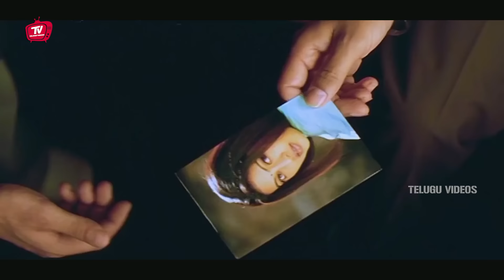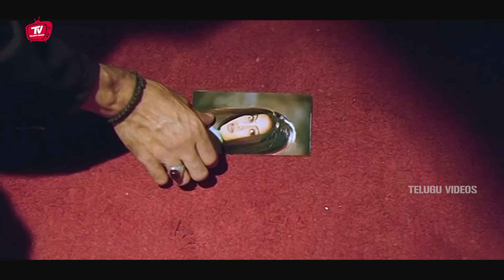Ravi Teja And Dharmavarapu Subramanyam Funny Police Class Comedy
Watch And Enjoy Ravi Teja And Dharmavarapu Subramanyam Funny Police Class Comedy